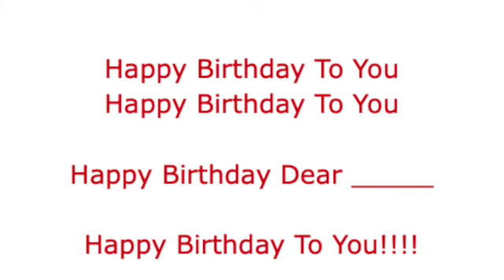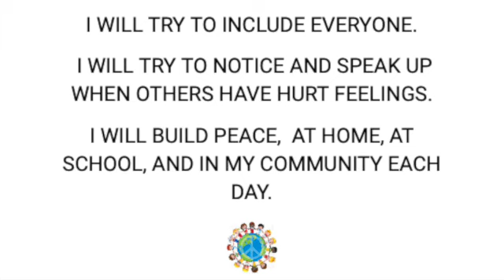March 19, 2024 Wheelock School Morning Announcements SD 480p